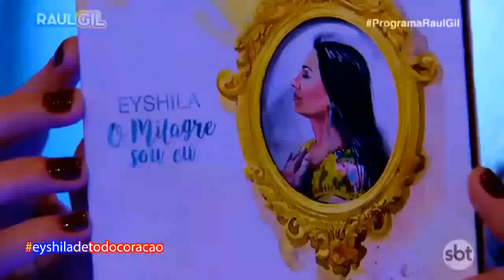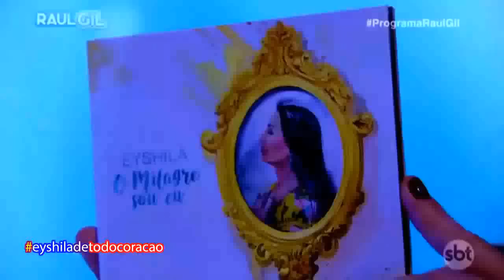Eyshila se emociona ao falar do Matheus e canta as canções "O Milagre Sou Eu" e "Deus No Controle"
Programa Raul Gil 12/11/16